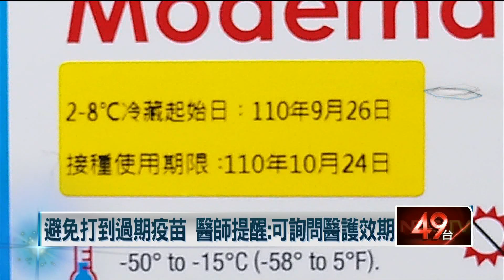小心別誤打「過期疫苗」！ 醫師曝：恐造成過敏甚至細菌感染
台北市中心醫院日前釀出批號誤植烏龍，醫師也提醒如果真的施打到過期的疫苗恐怕會出現過敏和發炎，甚至細菌感染的反應，也需視抗體狀況來追加施打疫苗；而日本在先前也發生過，27人施打過期的BNT疫苗，雖然沒有人不舒服，但還是需要觀察。